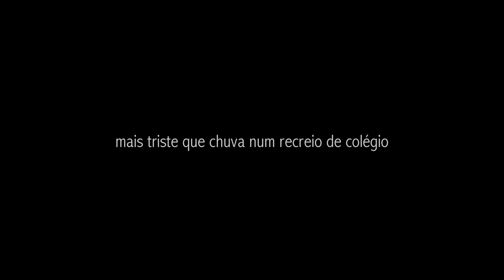Mais Triste que Chuva num Recreio de Colégio (2018) - Trailer 2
A reforma superfaturada do Maracanã para a Copa de 2014. A Reforma Trabalhista de 2017 para a superfartura do empresariado no Brasil.

Filme dirigido por Lobo Mauro.